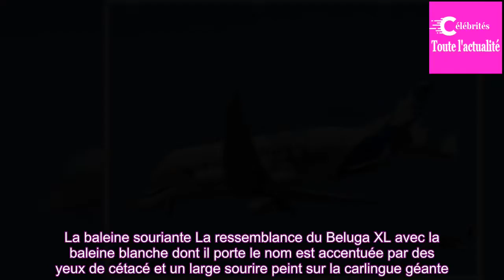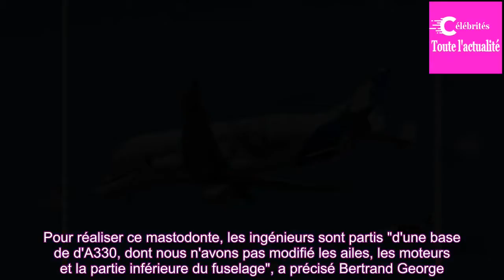Premier vol du Beluga XL, le nouveau géant de Airbus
Un fuselage en forme de baleine souriante, le Beluga XL, le nouvel avion-cargo de la famille Airbus, a pris les airs jeudi 19 juillet à Blagnac (Haute-Garonne) pour son premier vol d'essai.Le décollage de l'appareil a déclenché un tonnerre d'applaudissements dans un public de plus de 10.000 personne...